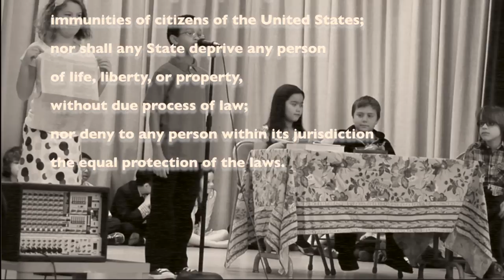Thurgood Marshall, the Fight for Equal Justice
The story of Thurgood Marshall as performed by Ms. Siskin's third grade class at Encino Elementary School. This class exemplifies the results of the school desegregation Thurgood Marshall made possible!